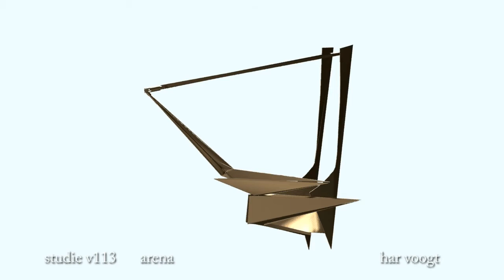arena studie v113 04 xt